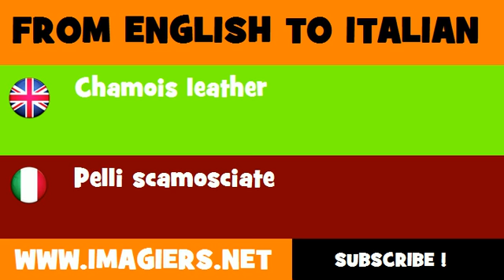How to say Chamois leather in Italian